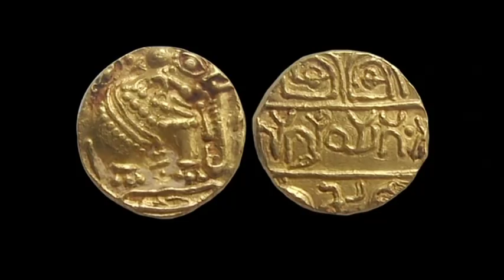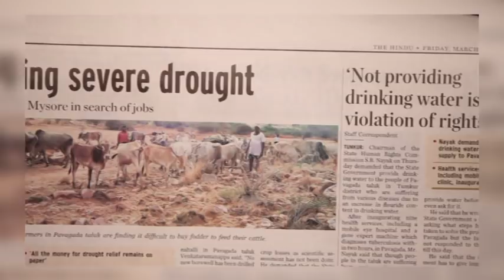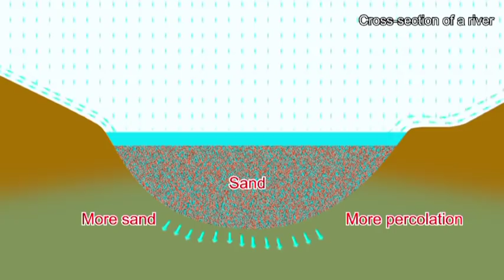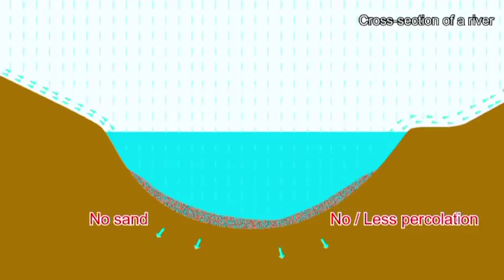GS Paramashivaiah report based video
Dr. Madhu seethappa prepared this video